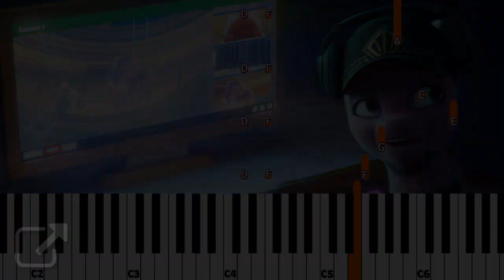▷31/03/2022 | ¡Información imparable en artes conceptuales de MLP! || Las Noticias MLP #157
Nueva edición de LasNoticiasMLP con lo último en resumen de noticias más importantes del mundo de My Little Pony de la semana.

Esta semana tenemos información imparable en artes conceptuales que sigue adelante que han revelado hace semanas. Todo esto y mucho más en LasNoticiasMLP.

En punto de las 20:00 HRS